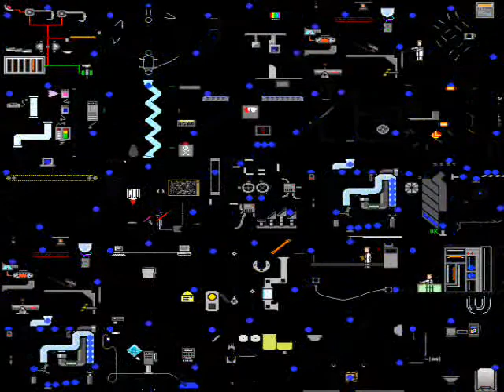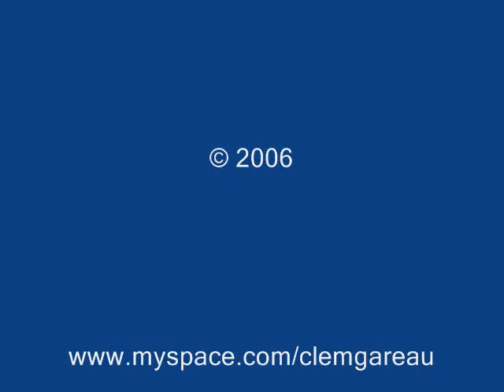Let's Build A Time Machine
LET'S BUILD A TIME MACHINE    Clement J. Gareau  Morris P. Rainville    She strolled up to the door  And handed me a folder  She said "Plans for a time machine  You're a smart man, a builder  They're too complex for me  Can you see if we can  Together build it from scratch  They're detail time machine plans    Chorus:  Let's build a time machine  So we can go back in time  Let's build a time machine  So we're together all the time  And we'll renew our love  And we'll repeat our vows  And never be apart again  Let's build a time machine right now    There were tears in her eyes  And a sadness beyond compare  I said "Thanks for asking me  I guess you know I still care  I've thought of this moment  Since the day we parted  We need to do something  Let's not waste time let's get started    Bridge:  A time machine could save so many breakups  It would give foolish people a chance to make up    © 1999, Socan(BMI)      (©(©SOCAN (BMI